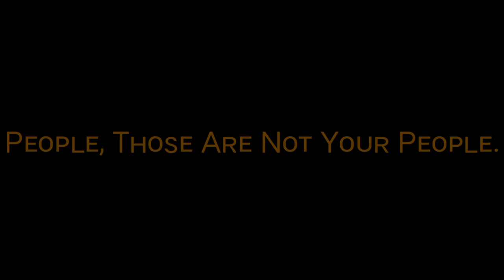Some people | APJ Abdul Kalam | No Copyright | Truth Of real life | Motivational Video